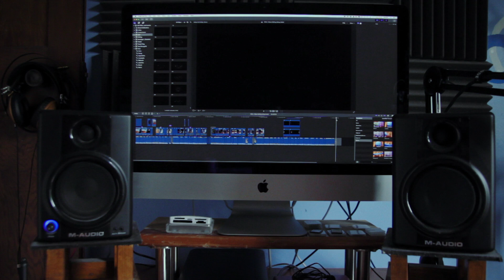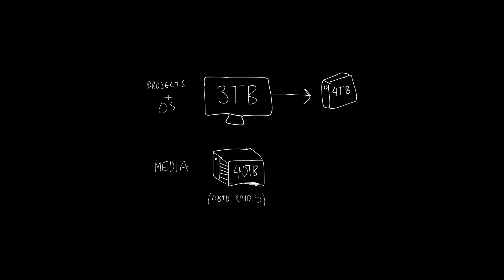Video Editing Setup Guide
How to setup a home studio for video editing and music production.
PRODUCTS USED:
iMac (modern equivalent)

Speakers (modern equivalent)

Audio Interface (modern equivalent)

Mic Arm

Mic Cable

Jack cable

MIDI Controller

4TB Drive

8TB Drive

48TB Drive

Card reader

USB Hub

Fire Extinguisher

Assistant Editor - Jamie McKernan